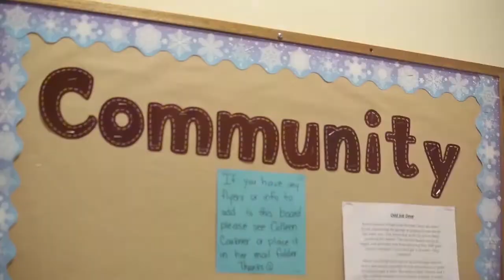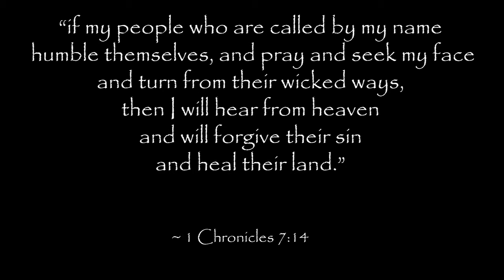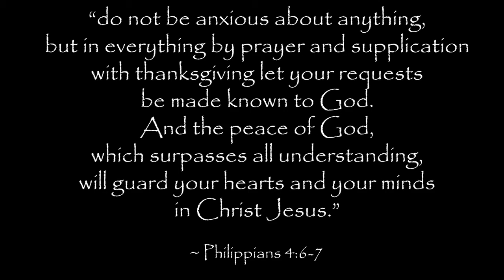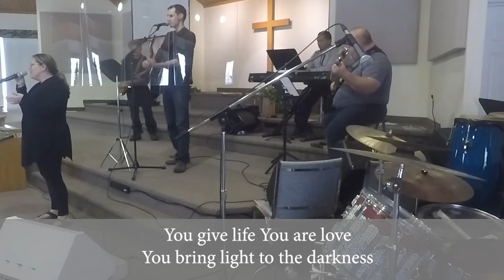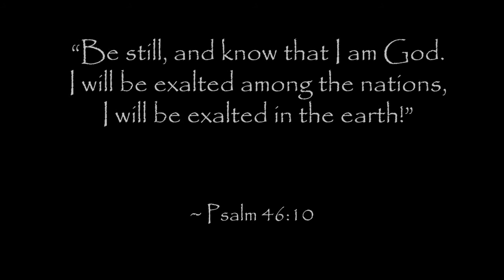God is STILL in Control, Part 2 - The Open Heart Sunday, June 20, 2021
God is STILL in Control, Part 2 - The Open Heart
God, who is still in control, moved…

1. Paul - Across the Sea.
The providence of God is his purposeful sovereignty by which he will be completely successful in the achievement of his ultimate goal for the universe. John Piper
2.  Lydia - To the Riverside
3. Lydia’s - Heart to Believe

The Bible consists of a single drama: the entrance of the Kingdom, the power, and the glory of the living God in this enemy-occupied territory. Ralph Winter